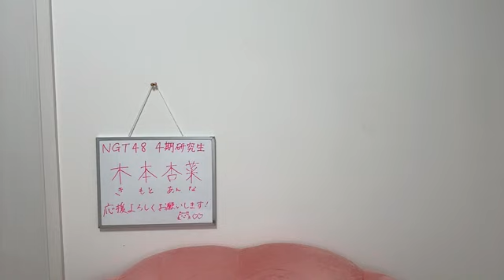48 KIMOTO ANNA 2024年07月05日20時01分45秒 木本 杏菜（NGT48）